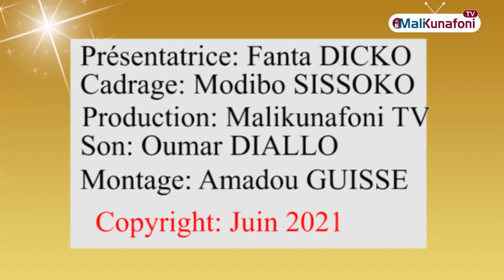Mali/Dankôrôba Kènè : Aboubabar I Anbako ARAMA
Malikunafoni/ « Dankoroba Kènè » : Un espace de rencontre entre l’animatrice en studio ou hors du studio et ses invités. Au cours de ces rencontres, en langue locale bambara, l’animatrice et son interlocuteur (invité), engagent une causerie, parlent de tout et de rien dans un esprit fécond en direction des téléspectateurs et téléspectatrices. Aujourd’hui, la présentatrice Fanta DICKO, reçoit pour vous: Adama TRAORE et Ada TRAORE     @ouverturemedia-om